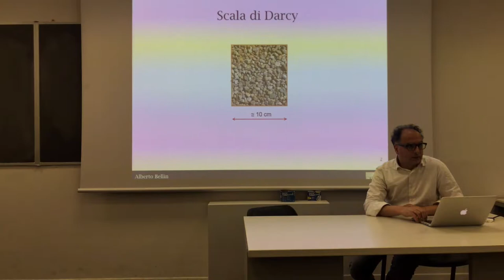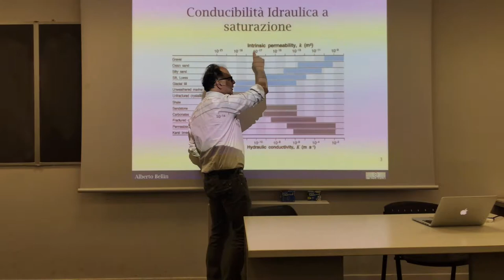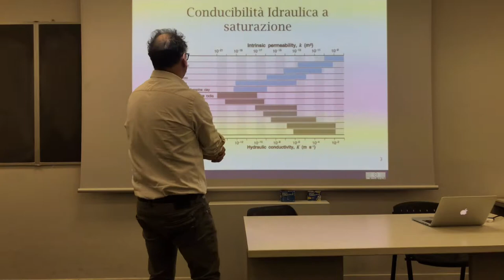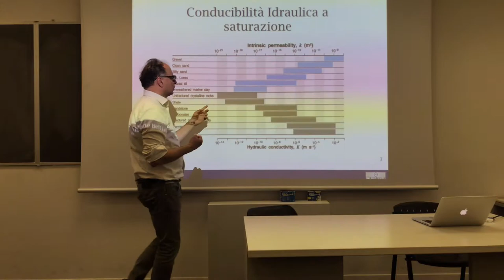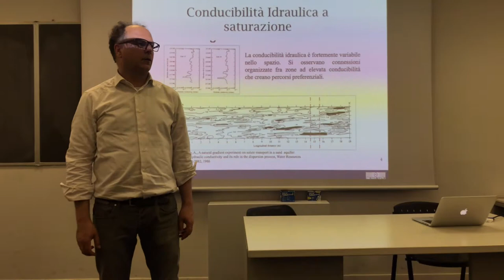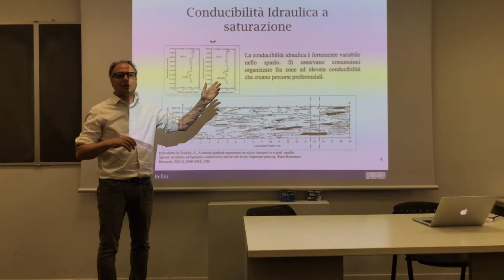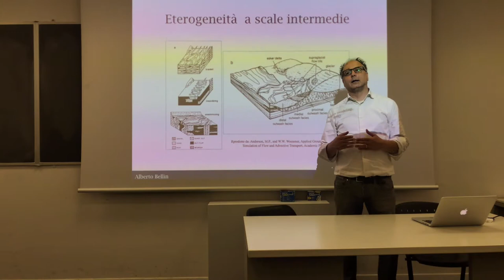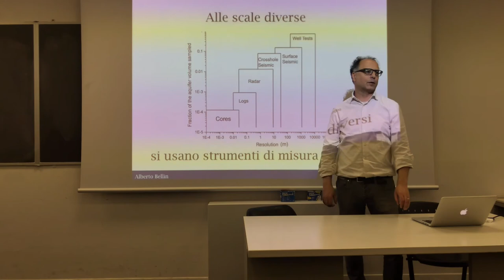Hydraulic conductivity at saturation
It talks about the hydraulic conductivity at saturation as dependent of soil texture. It also tells that hydraulic conductivity at saturation is always an "effective" value.